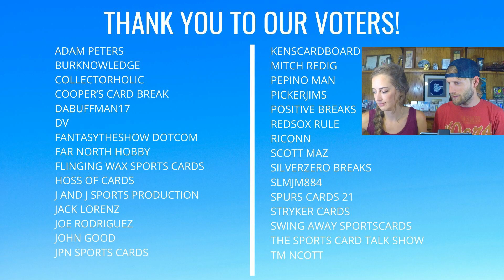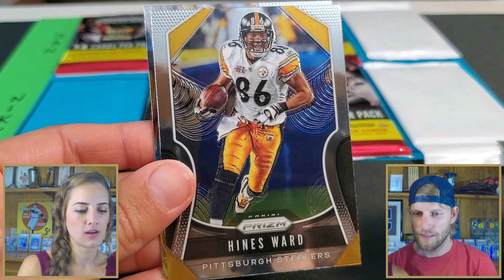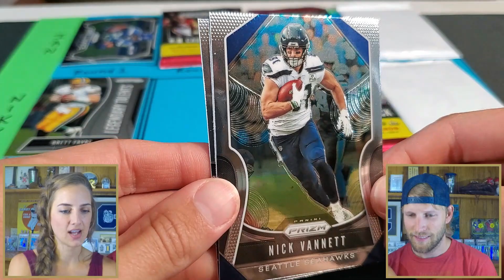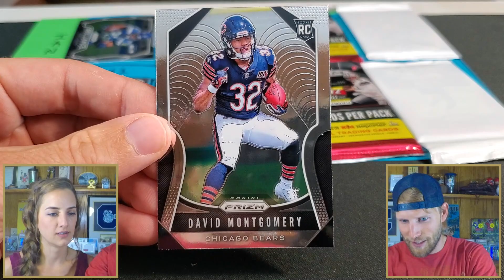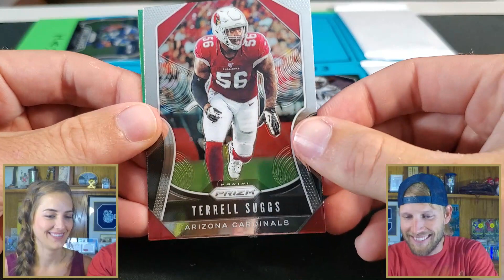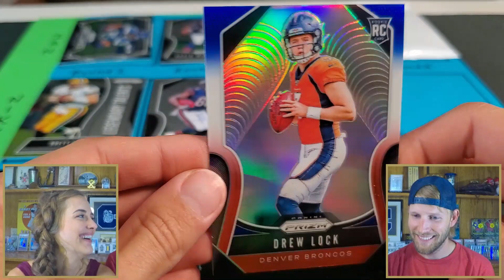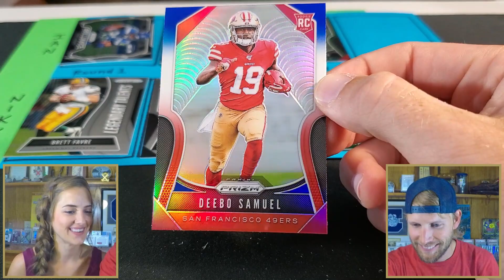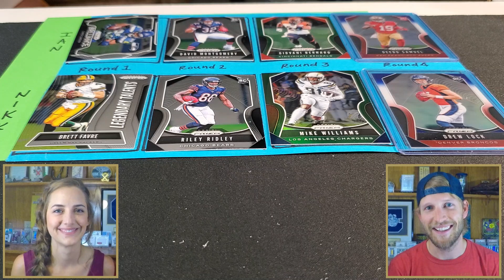ARE YOU READY FOR SOME FOOTBALL? 🥊 WIFE PACK WARS 🥊 | EP 20 | 2019 Panini Prizm Football Cello Packs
Each and every Wednesday, my wife, Nikki, and I go to battle in a pack war! This week we are battling with Prizm Football retail cello packs purchased from Walmart.

SCOREBOARD:
NIKKI: 8.5
IAN: 10.5

eBay Store